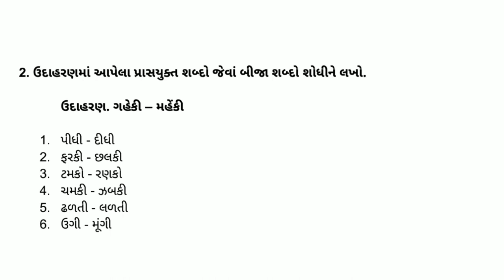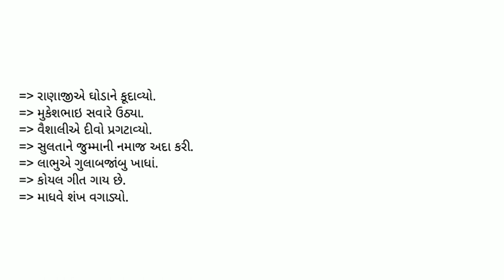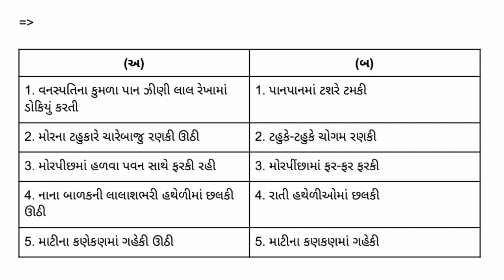ધોરણ 7 સ્વઅધ્યયનપોથી ગુજરાતી (દ્વિતીય સત્ર) પાઠ : 19 સોના જેવી સવાર